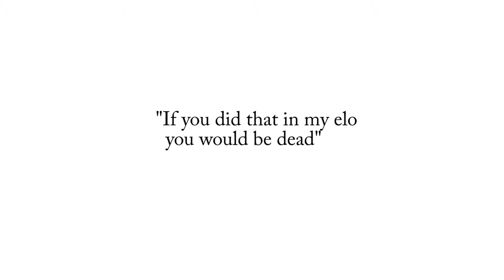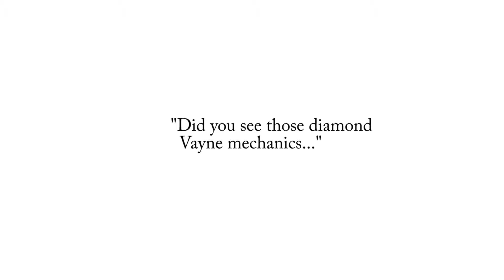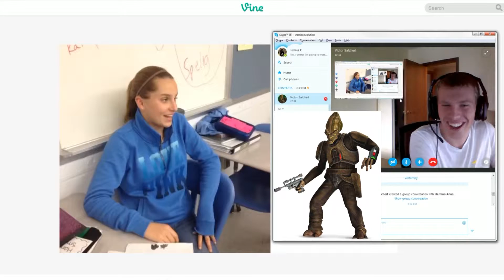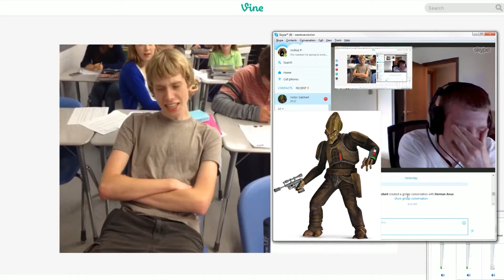Moralo Eval - "The Elitest ADC"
Music(i do not own these):

Roy Jones Jr - Can't Be Touched
(Part of)Taylor Swift - Bad Blood